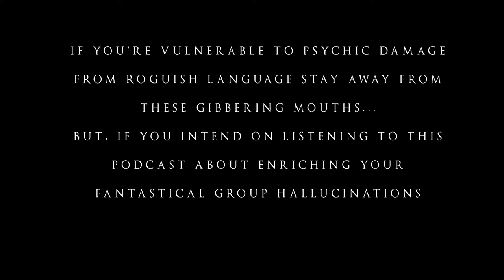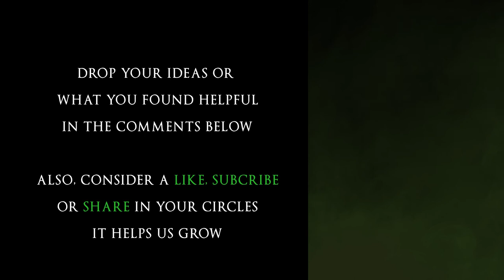Wave Combat || DM tips & advice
Run wave combat for your players in a way that makes them feel like that small band of heroes against the horde.

So here we are. You want to throw combat at your party that's dynamic, overwhelming, strategic, and involves multiple waves of enemies that get increasingly harder. When pulled off properly, these moments can be among the most celebrated in your whole campaign. Join us as we talk about how to pull it off while avoiding all the mistakes we've personally made before, and leaning into the strengths of this particular form of encounter.

First we spend some time in the Strategy Stateroom, where we discuss the steps to pulling off an epic wave combat encounter. You want to determine the objective, design the environment, allow for preparations, design the enemy, design the tools, and prepare for chaos. We get into each step in depth, and by the end you might agree that this is a solid way to make your players feel heroic while you're throwing increasingly more powerful wave after wave at them.

Then we pop over to the Temple of Inspired Hands to discuss where you can turn when you want to go from a small group of heroes against a horde to an army against an army. It's hard to do with the standard rules of 5th edition, which is why we are highlighting three great options.

First, we have DM Dave's Mass Combat Rules, which lets you create units that each have commanders that can influence them in strategic ways.

Then we have Balduran's Guide to Kingdom Building, which gives you a way to focus your campaign around kingdom-building, while still letting the party go on adventures.

Finally, there's Kingdoms and Warfare, which centers around building intrigue between kingdoms, and gives you well-designed rules to engage in full-out warfare.

As always, huge thanks to the support for making this episode a reality.

Felix R., Chris F., ISeeSpidersWhereThereAreNone, Lucas D., Lyla G., The GM Tim, Nevermour, Thomas W., Tyler G., Ty N., Heavyarms, Erik R, Aldrost, Leprecan, and Will H-P.